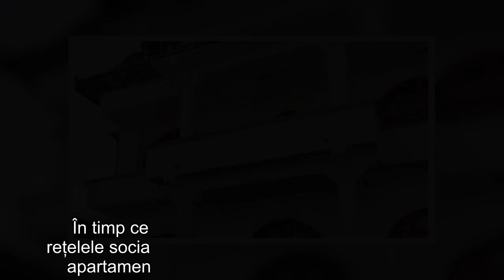Cum arată palatul din care Leo de la Strehaia a alungat-o pe soția lui, Anca! Deja l-a scos la vânza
Cel mai negru coșmar al Ancăi de la Strehaia prinde contur. Soțul ei după legea țigănească, Leo de la Strehaia, vrea să vândă vila în care au locuit.
Scandalul dintre Leo și Anca de la Strehaia capătă dimensiuni astronomice. De la amenințări s-a ajuns la fapte concrete. Astfel, după ce și-a alungat soția de acasă, „Prințul Țiganilor” îi dă lovitura de grație.
Pe platforma de TikTok, Leo de la Strehaia a postat un filmuleț în care anunță că pune spre vânzare vila în care a locuit cu soția sa. El a specificat că prețul pentru palat este de 2 milioane de euro.
Totuși, manelistul ar putea întâmpina probleme în acest demers, pentru că soția sa este în acte proprietarul de drept al vilei. De altfel, femeia a plecat de acasă cu tot cu documentele locuinței.
Acesta este motivul pentru care Leo vrea s-o dea în judecată pe mama copiilor lui. În timp ce cântărețul face reclamă palatului pe rețelele sociale, Anca este refugiată la Pitești, într-un apartament închiriat, alături de fiul Alin și nepoți.
Anca de la Strehaia nu renunță la casă
Înanite ca Leo să spună public că va vinde palatul, Anca amenința că nu va renunța ușor la casă. Ba chiar va veni peste soțul ei împreună cu unul dintre unchii acestuia. Ea spunea că are tot dreptul să locuiască acolo.
Anca de la Strehaia a ajuns să fie proprietara casei părintești a lui Leo de la Strehaia pentru că tatăl acestuia a trecut-o pe ea în acte, înainte să moară. Ea a spus că bătrânul se temea că Leo sau mama acestuia ar putea să vândă casa și să cheltuie banii, așa cum au făcut, de altfel, cu o bună parte din averea familiei. Tocmai de aceea, tatăl lui Leo a rugat-o pe Anca de la Strehaia să aibă grijă de proprietate.
În prezent, Leo vrea să anuleze actul de proprietate al Ancăi printr-o decizie judecătoreacă pe care vrea s-o inițieze în zilele următoare. Totuși, îi va fi destul de greu să dovedească faptul că Anca de la Strehaia a intrat abuziv în posesia vilei.
Conform unor surse WOWbiz.ro, Anca de la Strehaia deține un act de vânzare-cumpărare pe respectivul imobil, care atestă faptul că a plătit o anumită sumă de bani pe el. Acest act este mult mai greu de desființat decât unul de donație pentru că este considerat rezultatul unei tranzacții.